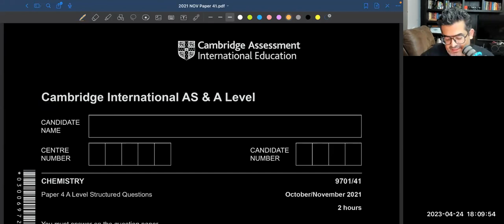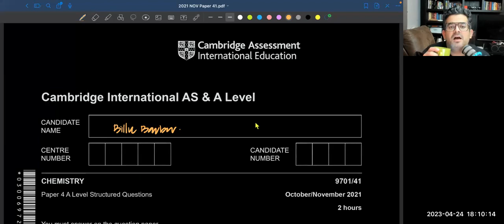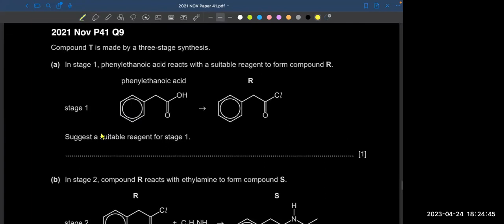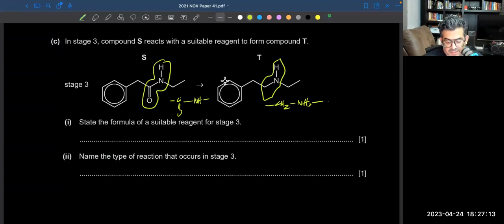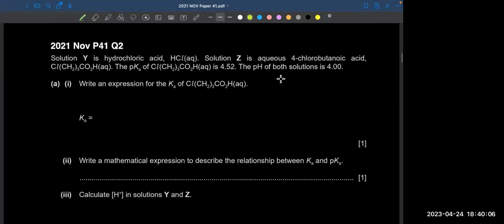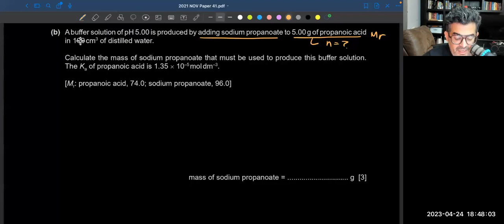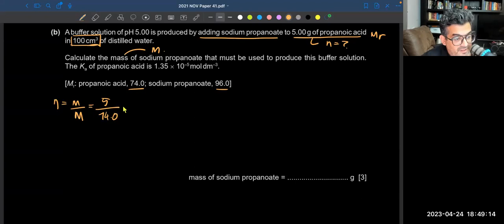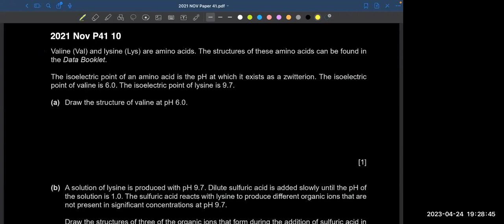Oct/Nov 2021 Paper 41 | Past Paper Solution | A level Chemistry 9701